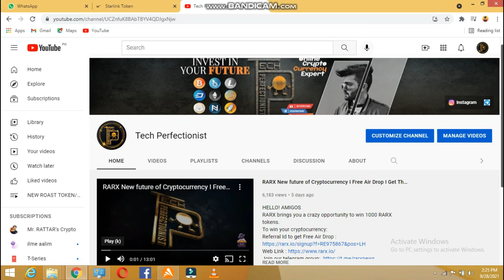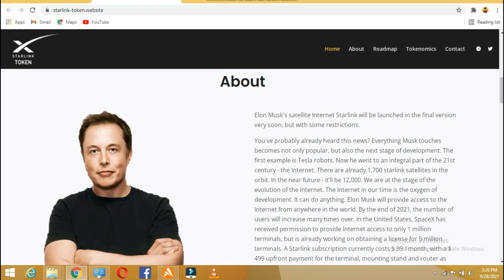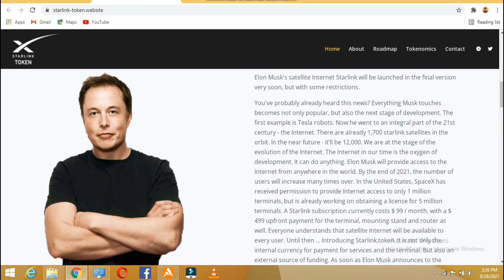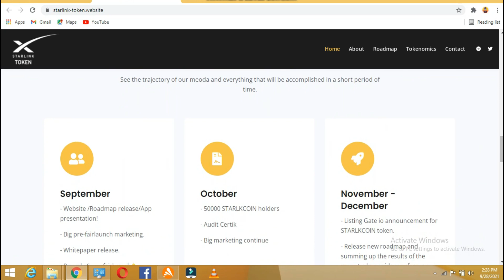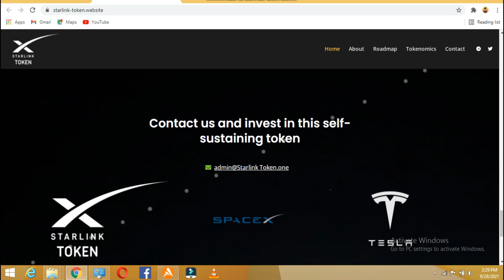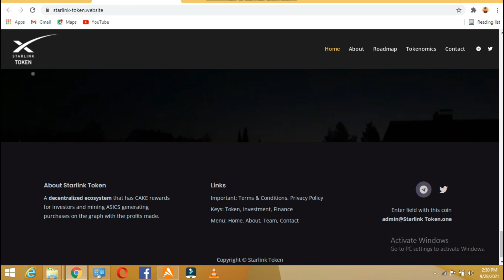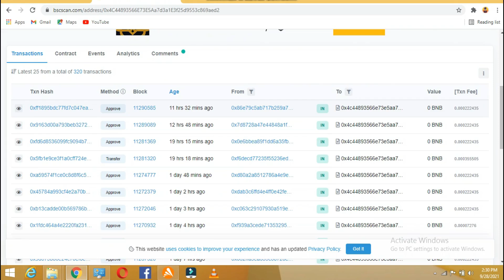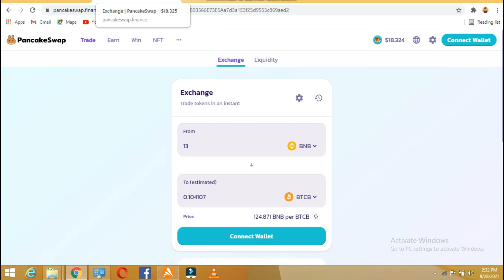Starlink Token huge bonus soon I Elon Musk update about Starlink I Full Review..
Hello Viewers , Welcome again in this video i will review infront of you another Elon Musk Satellite New Launch Token Its will give you a huge bonus this month ..